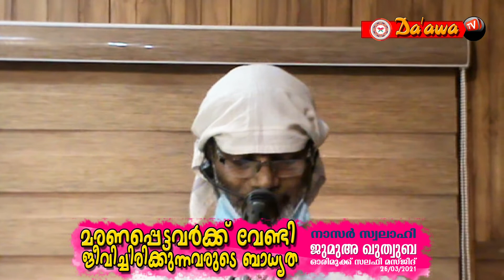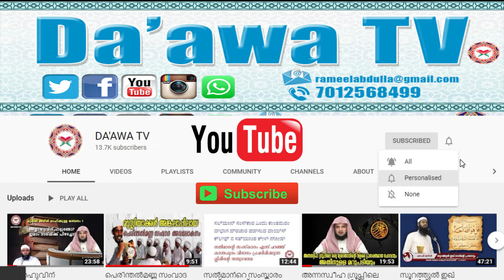മരണപ്പെട്ടവര്‍ക്ക് വേണ്ടി ജീവിച്ചിരിക്കുന്നവരുടെ ബാധ്യത | നാസിര്‍ സ്വലാഹി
മരണപ്പെട്ടവര്‍ക്ക് വേണ്ടി ജീവിച്ചിരിക്കുന്നവരുടെ ബാധ്യത \ നാസിര്‍ സ്വലാഹി 26/3/2021